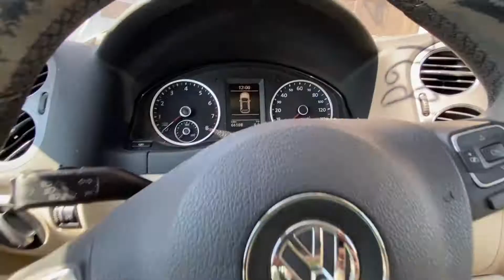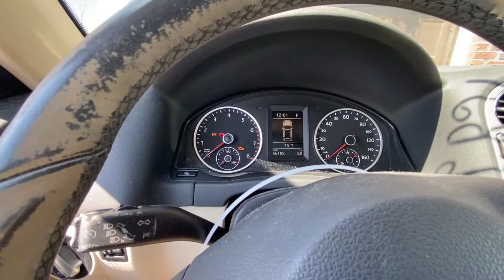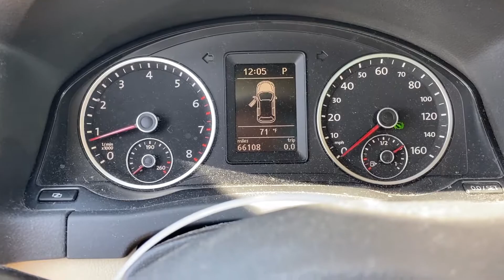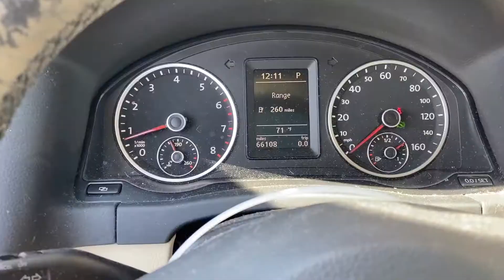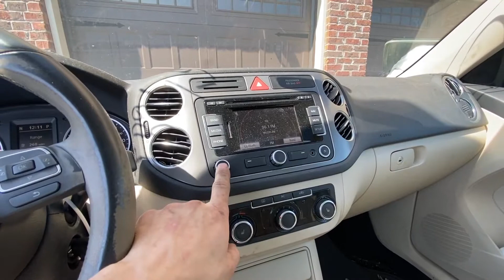Volkswagen Tiguan 2011 | Will She Start!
Engine and all is in, ready to test of is she will fire up! Super feeling to be here at this moment, where we almost get to drive her!

Would really appreciate all your support and love! You guys are the ones who make these videos possible! Thanks So Much!

Help me grow my Youtube family. Thanks!

Music